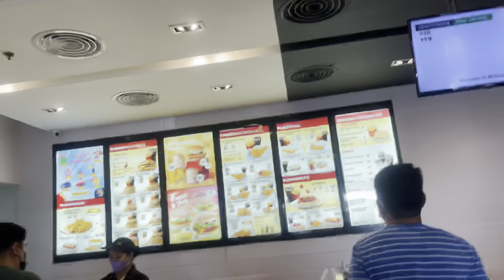10months na si baby rui kaya kumain kami sa MacDonal's Primark gapan by MauGorres